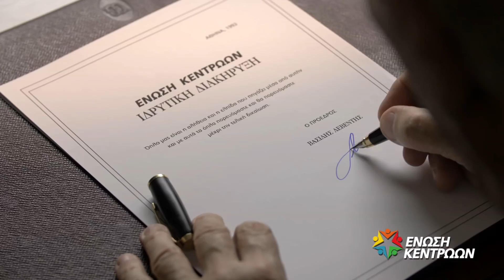Ένωση Κεντρώων - Εθνικές Εκλογές 2019 (ΠΡΟΕΚΛΟΓΙΚΟ ΣΠΟΤ)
Από παιδί έψαχνα την αλήθεια. Συνειδητοποίησα ότι η αλήθεια μπορεί να αλλάξει τον κόσμο μας.
Μεγαλώνοντας έμαθα περισσότερα για αυτήν.
Πίστεψα στη δύναμή της.
Κατάλαβα ότι δεν φιμώνεται και πάντα νικά.
Και το σημαντικότερο είναι πως η Αλήθεια είναι πάντα στο Κέντρο.
Και εκεί, στο Κέντρο, ορκίστηκα να την υπηρετώ.

Τα τελευταία χρόνια η Αλήθεια παραχαράχθηκε στις Πρέσπες.
Κυνηγήθηκε στη Μακεδονία και στη Βόρεια Ήπειρο.
Παραποιήθηκε από trolls.
Γι' αυτό η 'Ενωση Κεντρώων είναι εδώ.
Γιατί σήμερα η Ελλάδα μας χρειάζεται την Αλήθεια περισσότερο από ποτέ.
Χρειάζεται την Ένωση Κεντρώων περισσότερο από ποτέ.
Στις 7 Ιουλίου είναι η ώρα της αλήθειας.
Θα είμαστε εκεί!

ΒΑΣΙΛΗΣ ΛΕΒΕΝΤΗΣ.